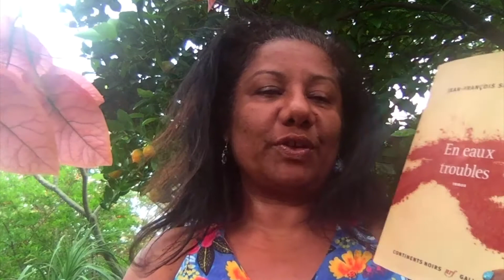En eaux troubles de Jean François Samlong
Poète, écrivain réunionnais, il contribue au renouveau de la littérature réunionnaise en animant des ateliers d'écriture. il encourage poser écrire pour que jaillisse l'expression de soi, libérer le moi intérieur;
Ce roman narre a détresse d'une mère, Madou qui perd son fils Bruno, surfeur suite à l'attaque d'un requin.Pourtant sous la plume de Samlong, ce qui parait un tragique fait divers se métamorphose en poésie. Ce deuil a des emprunts romantiques.